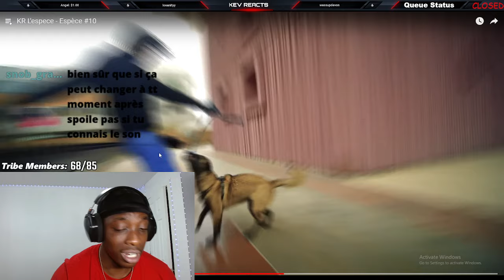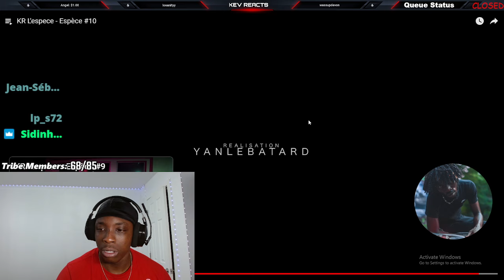American Reaction To KR L'espece - Espèce 10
NEW TIKTOK American Reacts To French Rap